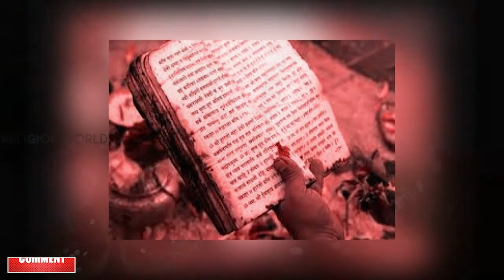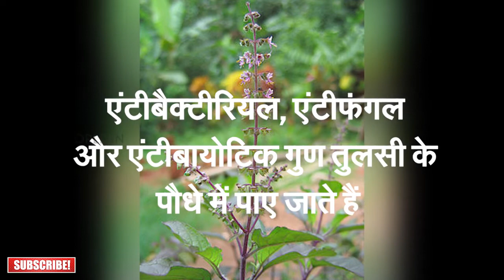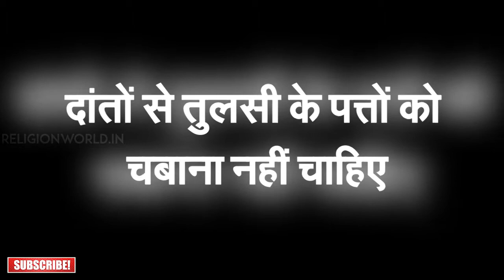Health : तुलसी के फायदे II। तुलसी के गुण II Tulsi Scientific Benefits II Religion World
तुलसी का धार्मिक महत्‍व होने के साथ वैज्ञानिक महत्व भी है। यह पौधा शरीर की इम्‍यूनिटी बढ़ाने के साथ बैक्‍टीरिया और वायरल इंफेक्‍शन से भी लड़ता है। अनेक व्रत और धर्म कथाओं में तुलसी का महत्व बताया गया है। भगवान विष्णु और श्रीकृष्ण की कोई भी पूजा तुलसी दल के बिना पूरी नहीं मानी जाती है।

Imagine being able to tackle stress, anxiety, and inflammation with a relaxing cup of tea made with the leaves of holy basil. As an adaptogen with anti-inflammatory and antioxidant properties, holy basil provides all of these benefits. It can even help people with arthritis or fibromyalgia.Know the benefits of Tulsi Plant and why it is religiously important.

ShareChat : religionworldin